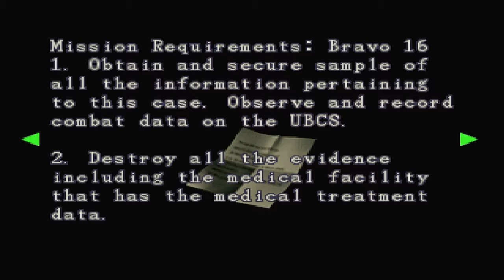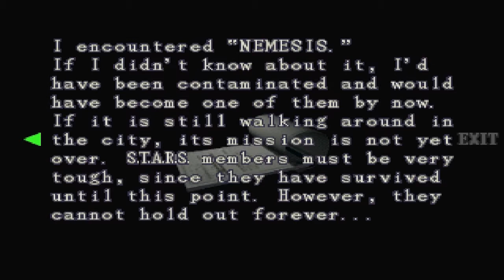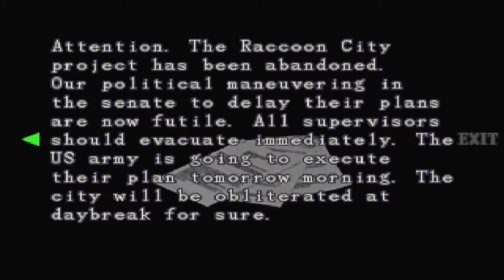Resident Evil 3: Nemesis | 16 | Fire, Fire, Fire, Fire... Fire.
I like fire 8D